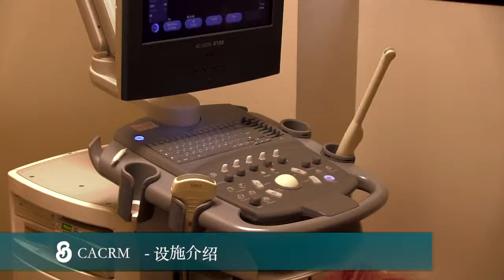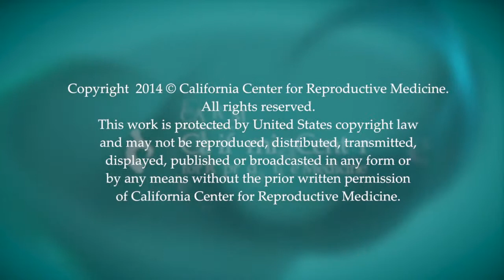CACRM - 设施介绍 (Facility Tour)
欢迎来到加利福尼亚生殖医学中心，它是加利福尼亚州顶尖的生育中心之一。

我们位于圣地亚哥，坐落于风景秀丽的南加州海岸线之畔。

我们的胚胎学实验室和外科中心由萝莉•阿诺德博士创立和领导。

阿诺德博士的工作人员均为女性，她本人是一位女医生。

我们的团队提供个性化的悉心周到护理。

我们的服务涵盖治疗不育的各个方面。

我们有本地和国际病人的工作经验，帮助建立健康的家庭。

加州生殖医学中心的体外受精成功率超过全国平均水平，这得益于我们的医疗经验，出色的实验室和针对每个病人需要的贴身护理

欢迎您通过电话或通过我们的网站 cacrm.com 联系我们，了解我们服务的详细信